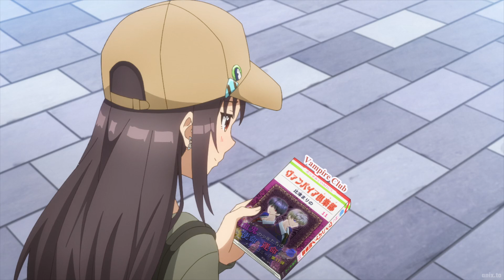Balloon scene anime Cue!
Balloon scene anime Cue! ep 1